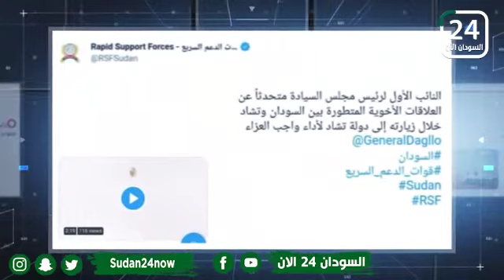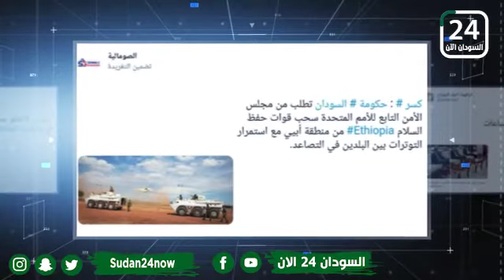📎 قناة السودان 24 الآن وعرض لـ ابرز التغريدات التي نشرت اليوم على موقع التواصل الاجتماعي تويتر